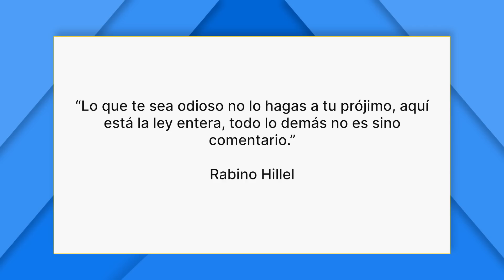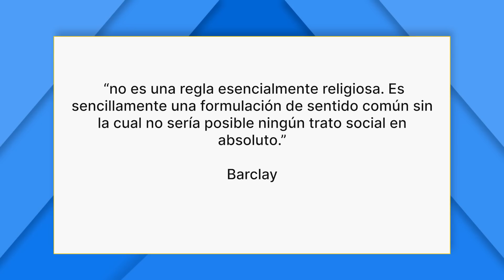La Regla de Oro de Jesús | Firmes en la fe - P. Gabriel Zapata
…todo cuanto queráis que os hagan los hombres, hacédselo también vosotros a ellos; porque esta es la Ley y los Profetas.
El P. Gabriel es licenciado en Teología Bíblica y actualmente rector del seminario menor del IVE en Argentina.

Si quiere colaborar con este Apostolado lo puede hacer dirigiéndose a Desde ya muchas gracias.